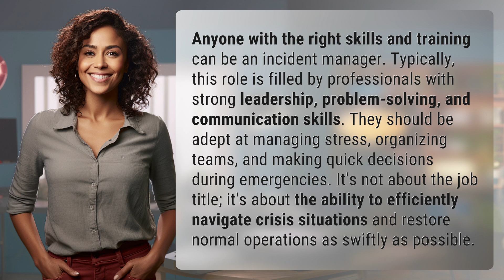Who can be an incident manager?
Unlocking the Role of an Incident Manager 👉 Incident Manager Role 👉 Discover who can step into the crucial role of an incident manager, where leadership, problem-solving, and communication skills are key to navigating crisis situations effectively.

Laura S. Harris (2024, March 1.) Who can be an incident manager?
    🌐 AskAbout.video